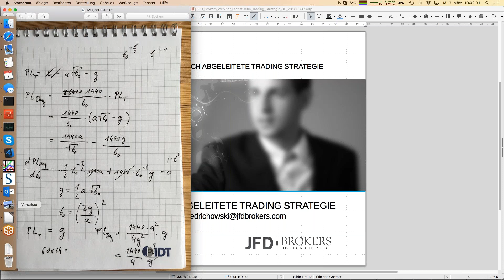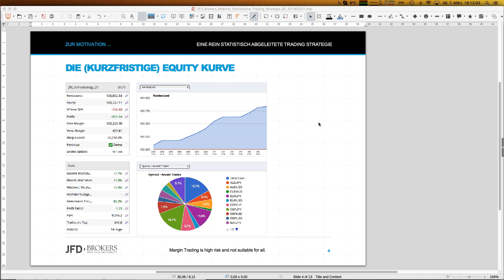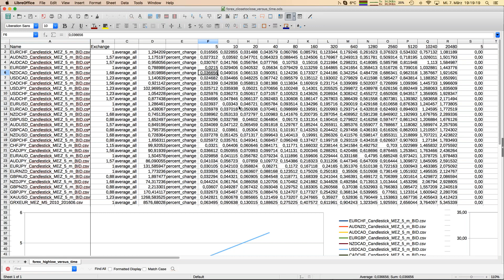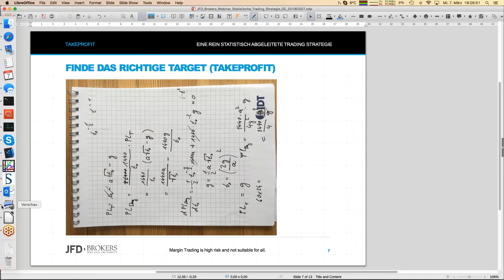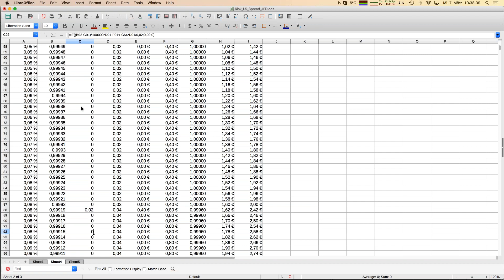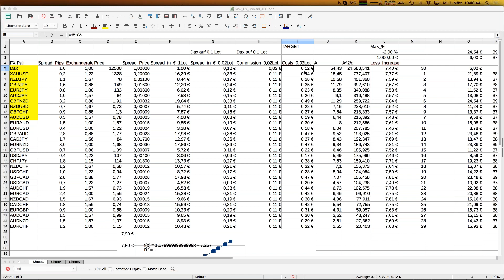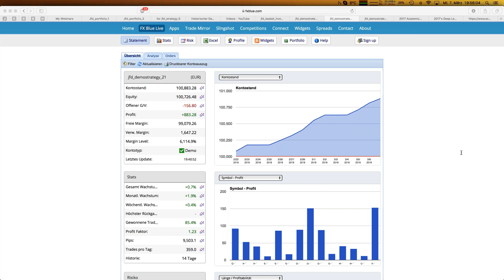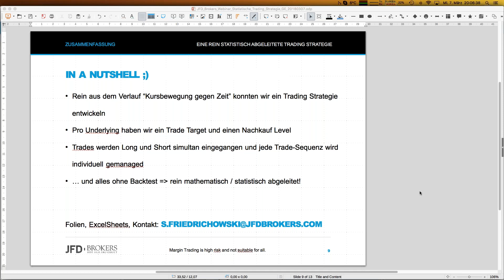Eine rein statistisch abgeleitete Trading Strategie